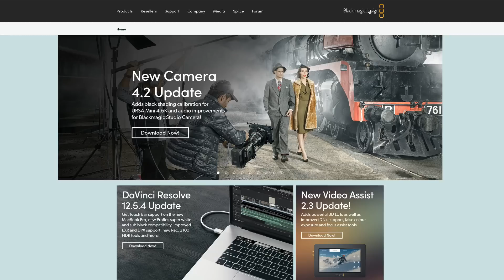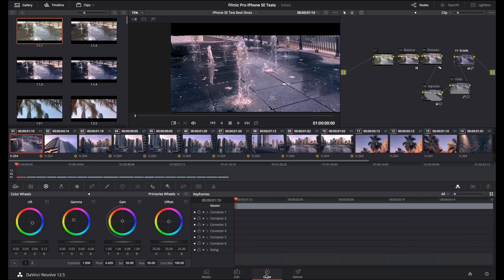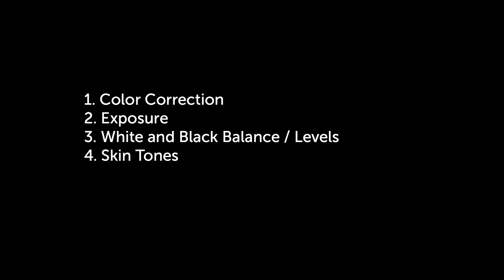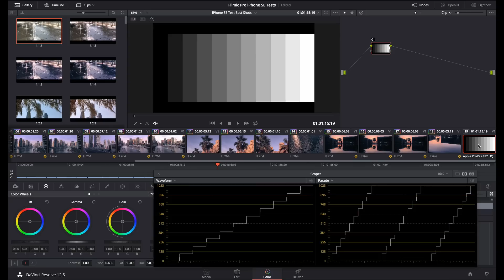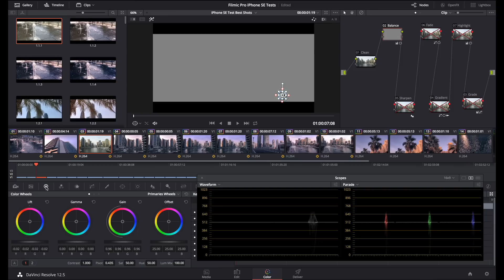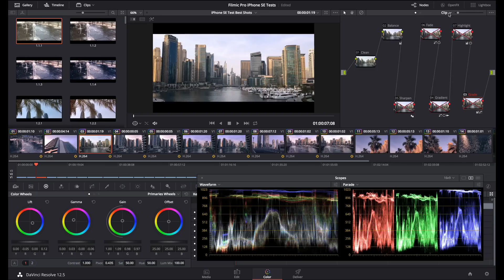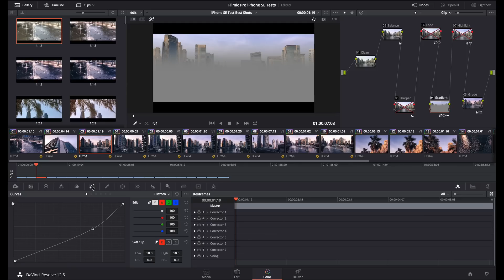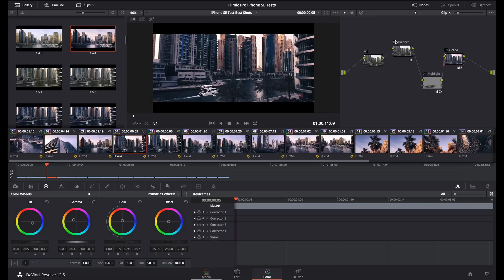How to Color Grade iPhone Video | Introductory Color Correction Concepts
SPOILER: Pro's don't use LUTs like ig filters, at least not without manually balancing and shot matching first. Learn how to approach color grading your "flat" and "log" FiLMiC Pro video files with DaVinci Resolve.

DaVinci Resolve Color Grading Tutorial from a Blackmagic Design DaVinci Resolve Trainer and CSI (Colorist Society International) colorist. Only professional methodology, no shortcuts.

An introduction to the basic concepts of color correction and the color grading process in DaVinci Resolve. A step by step strategy including a light introduction to serial nodes, scopes, primary and secondary corrections.

Additional reading:

Learn to Use Your Scopes! – Easy Colour Correction

Richard Lackey:
Member: Colorist Society International (CSI)
Member: Digital Cinema Society (DCS)